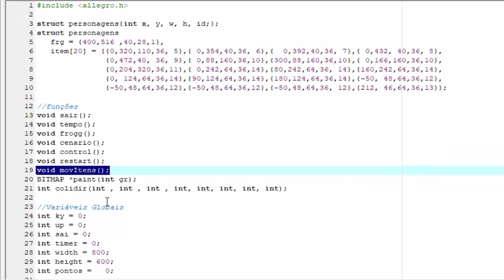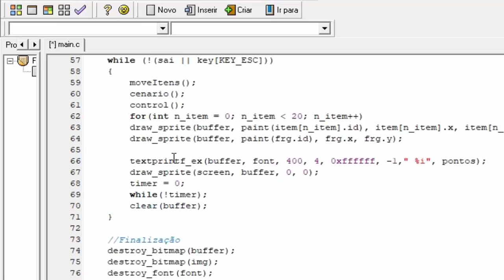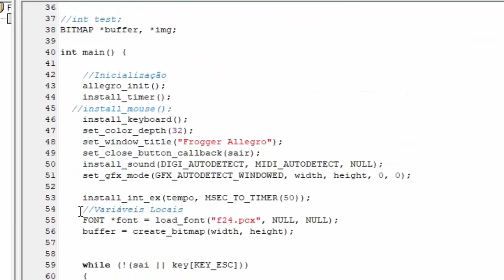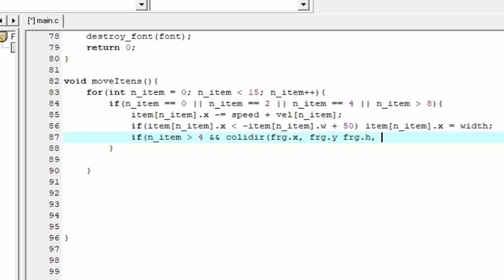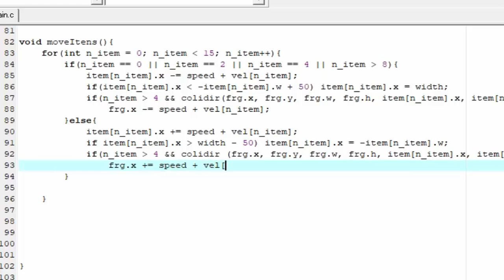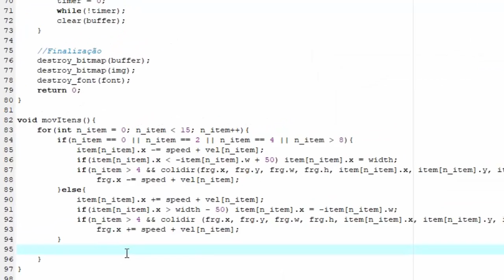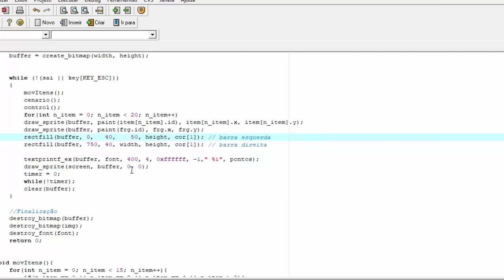Frogger part 3